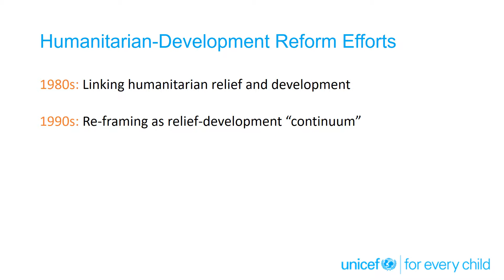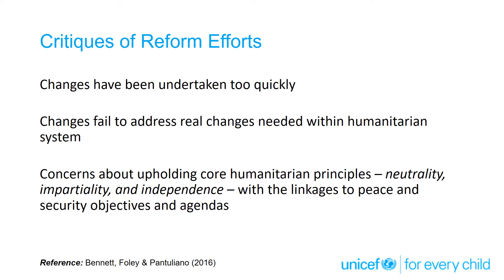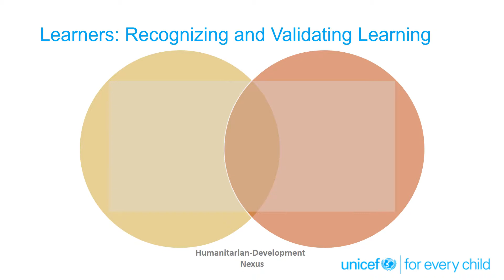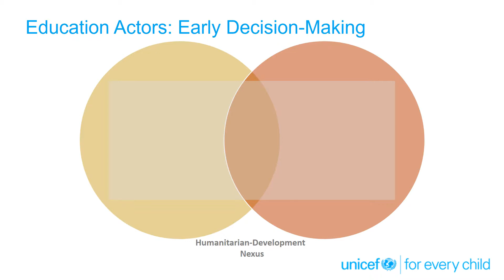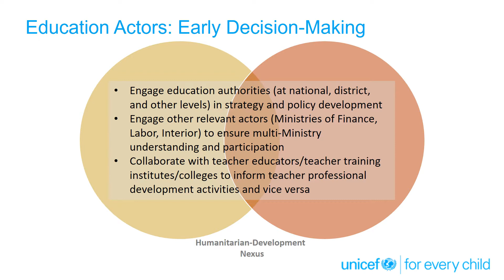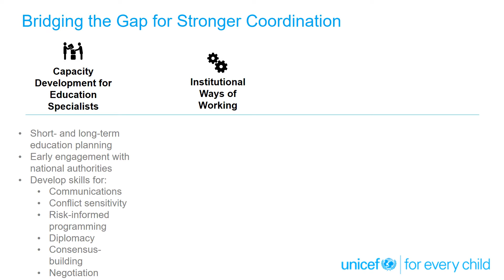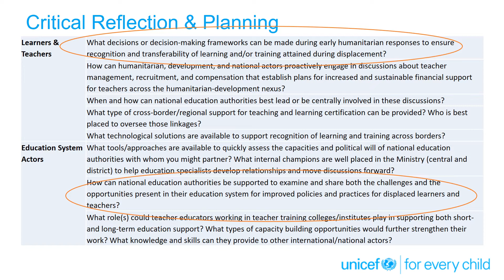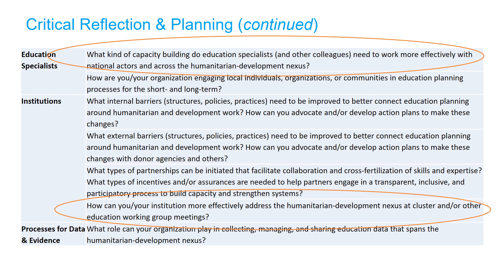UNICEF Education Think Piece #10: Education in Emergencies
UNICEF has commissioned 10 papers and presentations by leading researchers and practitioners to stimulate debate around educational challenges in Eastern and Southern Africa: a region where most children attend school, but many are not learning the basics. While the articles have academic roots, they are not research papers, nor do they represent UNICEF policy. Rather, they are engaging pieces to inspire fresh thinking to improve learning in Eastern and Southern Africa and globally.

This tenth Think Piece is focused on Education in Emergencies (EiE). The speaker, Professor Mary Mendenhall, addresses the challenges within the humanitarian-development nexus in the education sector. The presentation identifies opportunities for UNICEF education specialists and other key partners to seize the momentum around this nexus, particularly with regard to learners, teachers, national education system actors. Mary will also address the types of skills and competencies that education specialists (and key partners) may need to continue to sharpen in order to effectively navigate the humanitarian-development nexus.

Mary Mendenhall is an Associate Professor of Practice and the Director of the International and Comparative Education program at Teachers College, Columbia University in New York. Professor Mendenhall's work examines refugee education and teacher management policies and practices in camp, urban, and resettlement contexts.